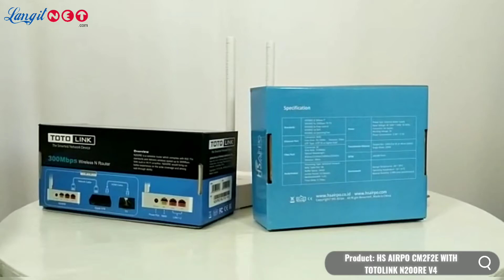PAKET HS AIRPO CM2F2E WITH TOTOLINK N200RE V4 - (92974)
Video Product PAKET HS AIRPO CM2F2E WITH TOTOLINK N200RE V4
Supported By: LANGITNET X HS AIRPO & TOTOLINK